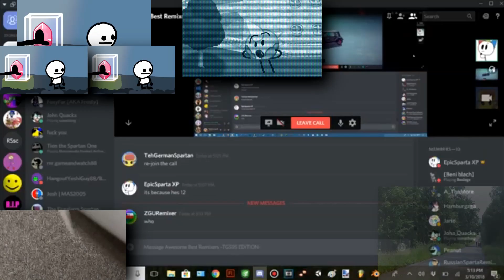The 18 Part Sparta Paystyle Collab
[1/17 - 2/21]
this is a collaboration enjoy

1. 0:00 oguz
2. 0:07 Rosybliss
3. 0:13 rafael
4. 0:20 Home dude
5. 0:27 Java
6. 0:34 Alice
7. 0:41 Azura Suzuki
8. 0:48 kadnegative
9. 0:55 CyaNiDE
10. 1:01 tina
11. 1:08 Video
12. 1:15 Originality
13. 1:22 Nathan
14. 1:29 Slovak
15. 1:36 Cassidy
16. 1:42 Shinxyy
17. 1:49 Epic ツ
18. 1:56 zygcore

Base by supdawg444jr